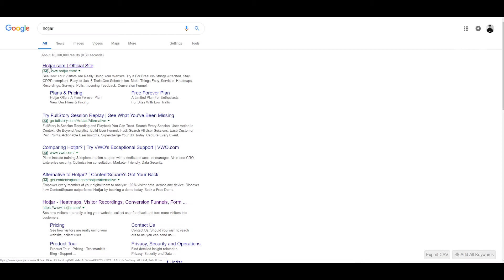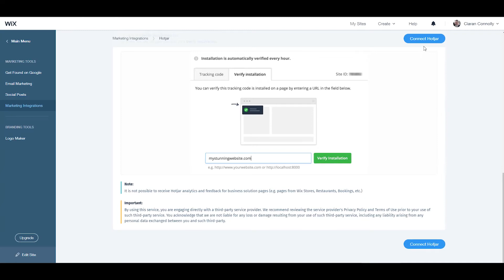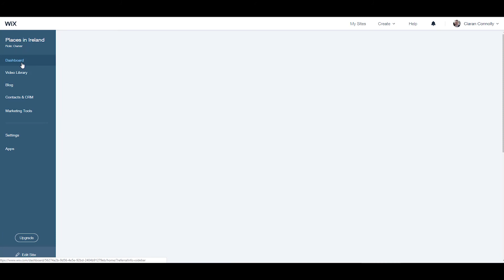How to Add Hotjar Tracking Code To Your Wix Website?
How to add Hotjar tracking code to your Wix website? That's the journey we are going to take you through in this video in order to leave you behind well aware of how to do such a thing.

0:00 - Introduction
0:16 - Features of Hotjar- (Heatmaps, visitor recordings, form analytics and feedback tools.)
0:38 - The Hotjar tracking code
0:50 - Signing up to Hotjar
1:00 - Retrieving your Hotjar tracking code
1:31 - Connecting your site with marketing tools- (Hotjar.)
2:05 - Outro

First of all, you should know that in order to use such a feature, you should have a premium website and a connected domain.

For those who doesn't know and are not familiar with Hotjar, Hotjar is an online performance tool that reveals the behavior of your site's users in order to help you adjust or alter your digital marketing strategy with features such as heatmaps, visitor recordings, form analysis and feedback tools. Hotjar shows you how to prove your website's user experience.

The Hotjar tracking code is used to trigger data collection when installed within your site, this code is used for collecting and transporting data to your Hotjar account.

Hotjar is a great tracking code that you may want to add to your Wix Website - in this short two-minute tutorial video we should teach you how to add this popular visitor tracking code to enhance your analytics and visitor heatmaps.

If you don't have an account with Hotjar, you will want to sign up first in order to get the code. Go to Hotjar website, fill out the signup form by creating your online login details and after that you will be ready to start retrieving your Hotjar tracking code.

The first step you will need to go through before adding the Hotjar tracking code to your Wix website is to log into your Hotjar account and then click the 'tracking inactive' button which is found at the top right corner of your page. When you click on the link found there, it will immediately bring you another pop-up. With Wix all you need is the site ID number, which can be found on this page.

First of all, copy the code that you will get from your Hotjar account and then go back to your Wix website dashboard, navigate to the 'marketing tools' tab which you will find on the left side of the screen and then select the 'marketing integrations' section. This page will allow you to connect your Wix site with powerful marketing tools in general and not just Hotjar, but at this point you will need to scroll down for Hotjar and then click 'go for it'. This will give you a step by step of how to retrieve your site ID if you are still having some trouble.

Now, you have to click on the 'connect Hotjar' button at the top or bottom of the page and then paste the code that you have retrieved into the box that appears. When you click 'save' you will see that the button is now gone and that you are connected to your Hotjar tracking tool.

You can edit your code, disable or even delete it with the button that is found beside 'connected'.

If you need some help or assistance with Wix website in general, you could visit ProfileTree for more articles and tips, and you could also check ProfileTree channel on YouTube where you will find lots of different video tutorials that will take you step by step through what you are searching for, just like this one.

This video tutorial on Wix will also help you to know how to add and connect a third party marketing app to your Wix website, such as Privy, HelloBar and Wisepops, which are following the same steps we have been doing in this video with adding Hotjar tracking code

There are different other video tutorials about Wix which you are going to find on our channel, such as knowing how to create and manage member roles knowing more about how to organize your contact list such as dividing up a large contact list by label knowing how to create members only pages and also understanding how to view, approve, and block a site member on your Wix

If you are still new to Wix and you don't know how to take the initial steps of starting the website from scratch, we could also offer you the help you might need and this you could check through this link that will guide you to creating your website on Wix

Need help building out your Wix Website? Contact our team - we would be delighted to help

If you have any questions, you could send us through the comments below or you could also contact us through the website's email address and we will be more than pleased to help you.